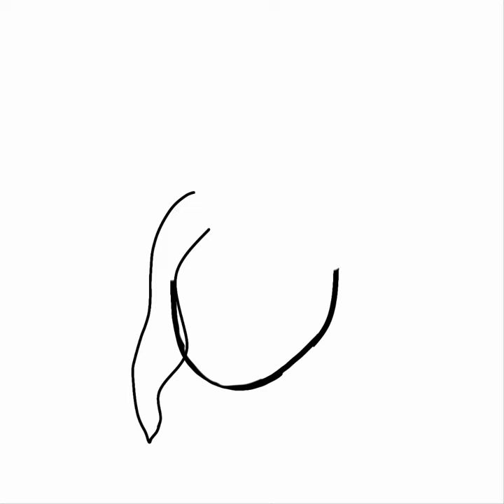Elizabeth afton speed paint|fnaf|remake|•Melanie•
so I remade the drawing because I compared it to the Evan one and Evan looks better than the old elizabeth drawing I made (and yes I know I uploaded it yesterday but I decided to make a new one)

here are the links to those videos